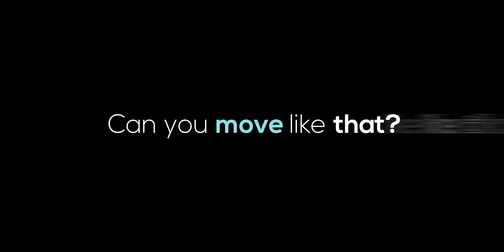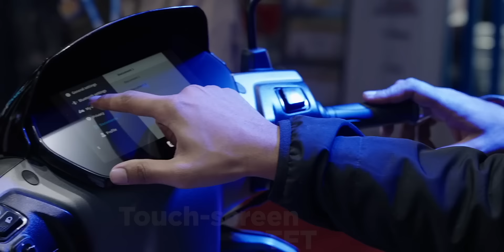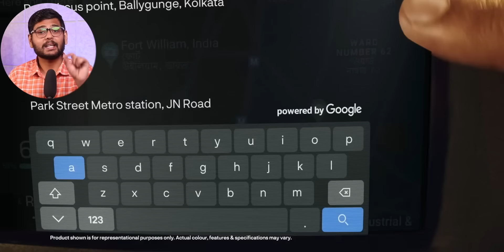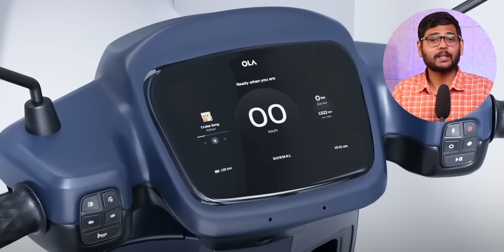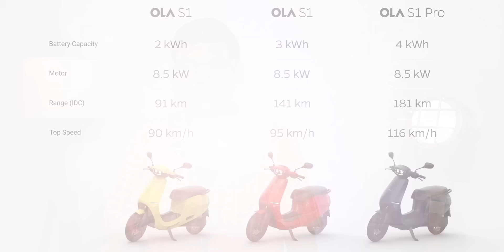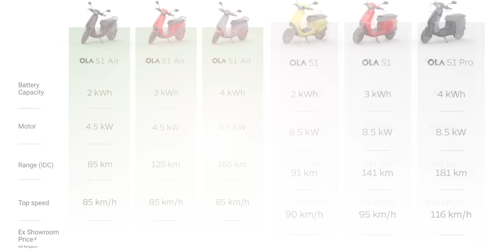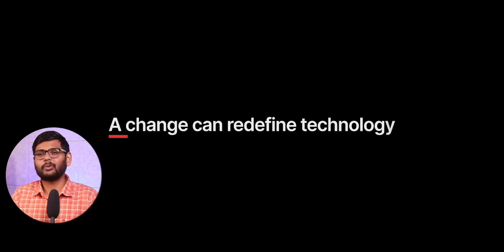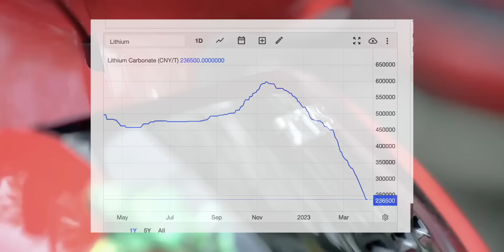OLA vs Ather vs TVS iQube - Best Electric Scooter 2023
In this video, let's take a look at the current situation of the 2-wheeler EV market in India. We have seen vehicles from many brands but the three most popular are OLA Electric, Ather Energy, and TVS Motors. So, we are going to compare them. Also, we will discuss some electric bike, State of Simple One, Honda Electric Activa, and others.

Intro: 00:00
TVS iQube: 00:38
Ather 450X: 03:05
OLA S1: 05:08
OLA S1 Air: 07:31
Simple One: 09:42
Electric Bikes: 10:09
Honda Activa Electric: 11:39
Vida V1: 11:06
Tip to buy Electric Scooter: 11:26
Price Drop in Future?: 11:48
Conclusion: 12:58